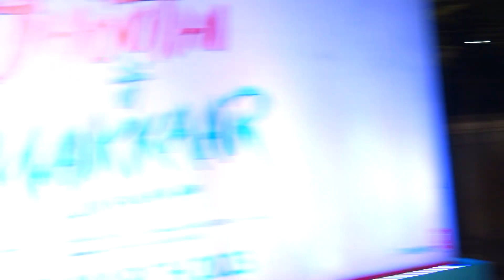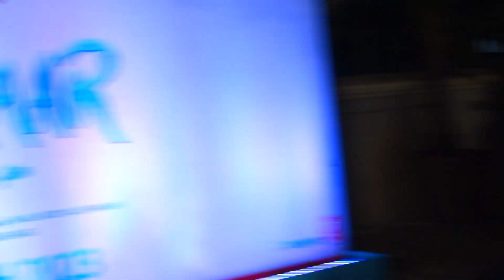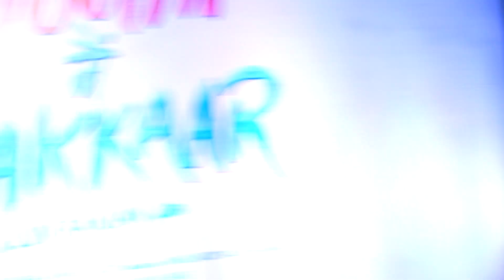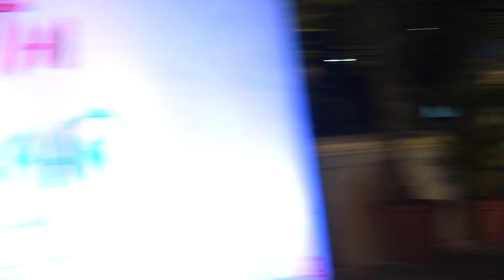SCREENING TU JHOOTHI MEIN MAKKAAR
STAR STUDDED SPECIAL SCREENING OF THE FILM TU JHOOTHI MEIN MAKKAAR